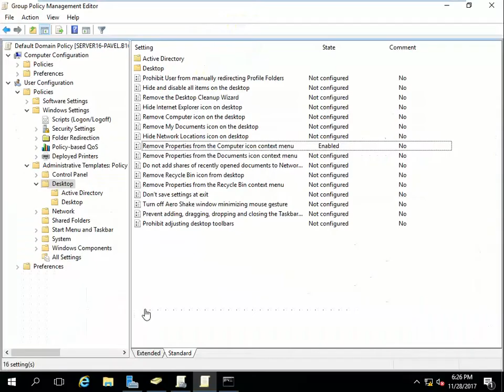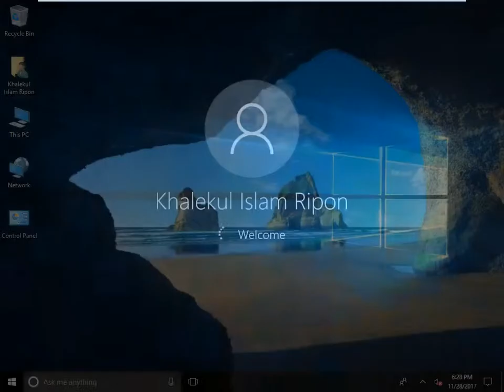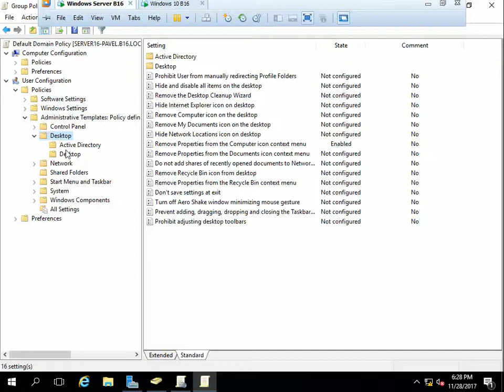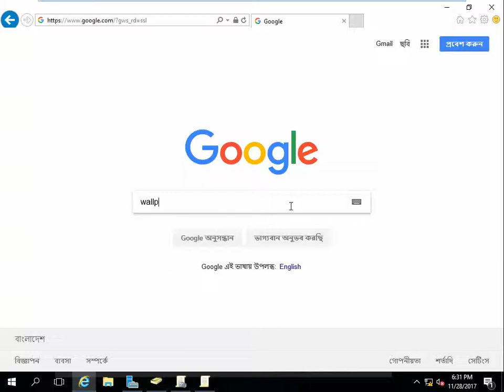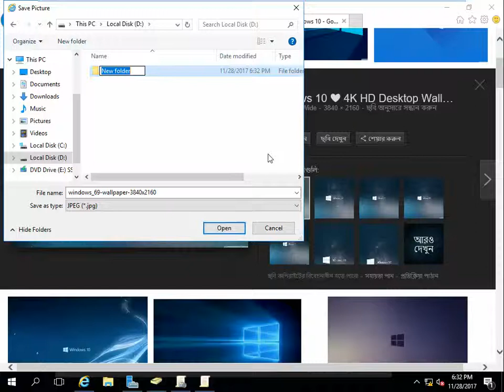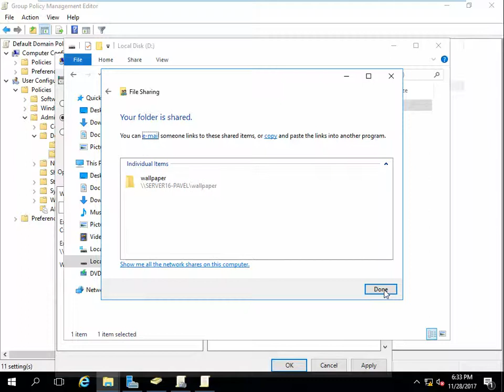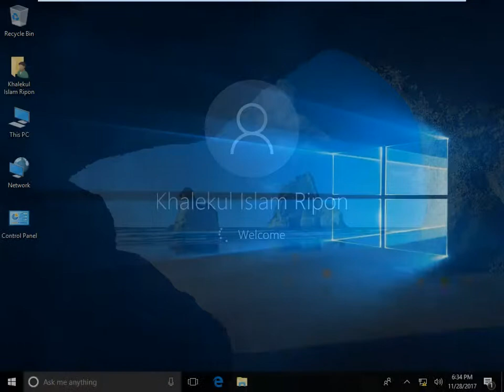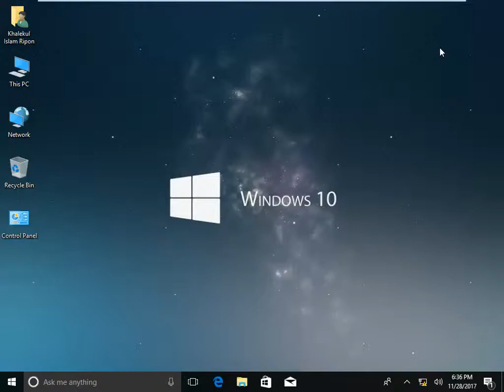Working with Group Policy